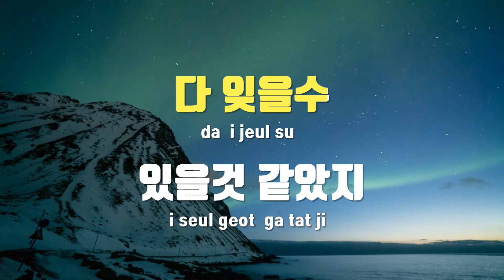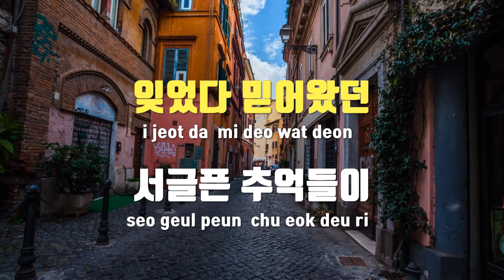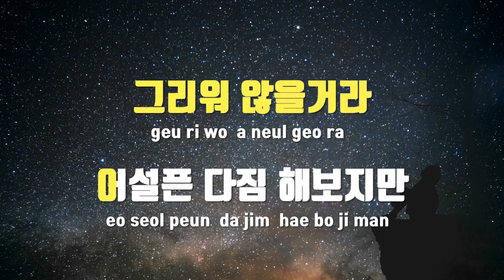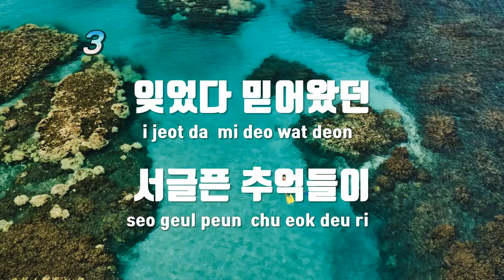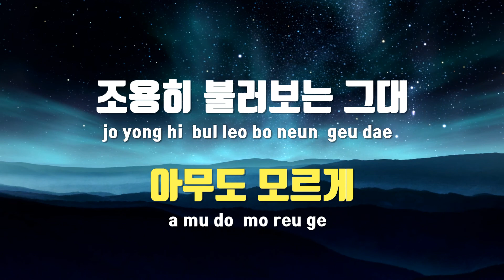[TJ노래방] 그날이오면 - 공일오비 / TJ Karaoke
그날이오면  --  공일오비